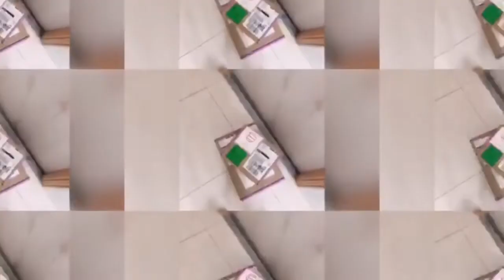2020 dōTERRA 母親節套裝unbox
母親節套裝收到啦🤣🤣🤣🤣
Unbox unbox 😁